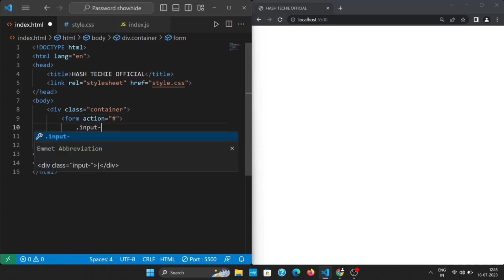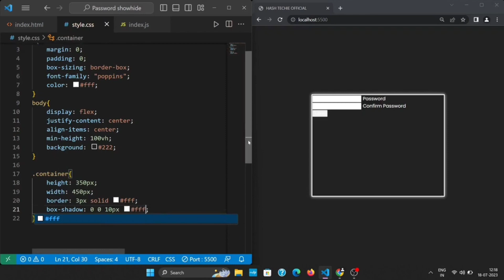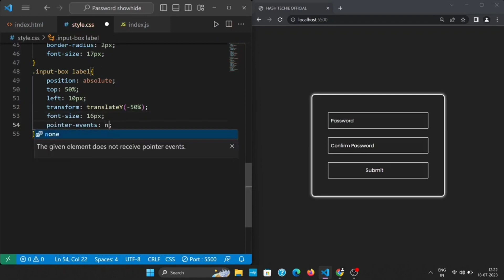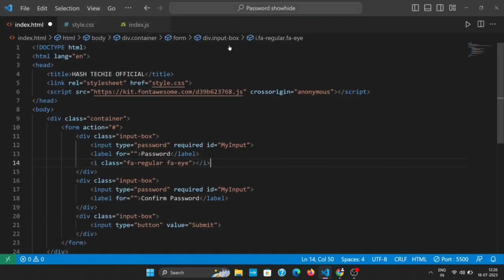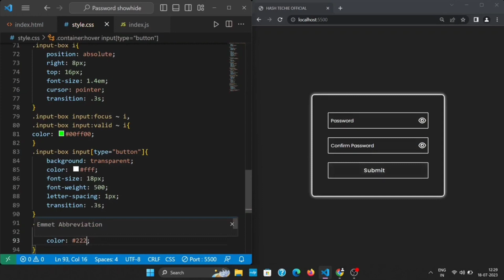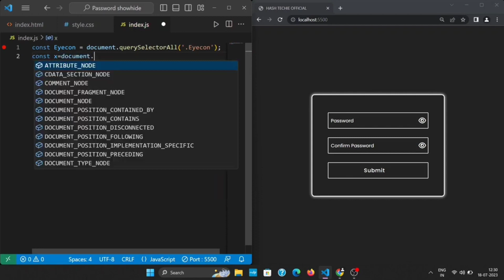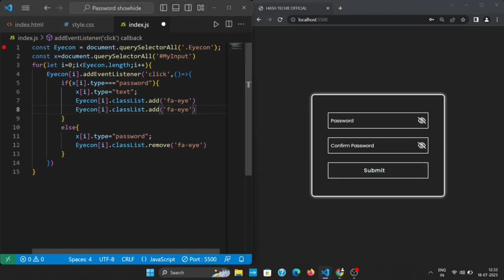Показать и скрыть пароль с помощью HTML CSS и JavaScript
Password Show and Hide using HTML CSS & JavaScript